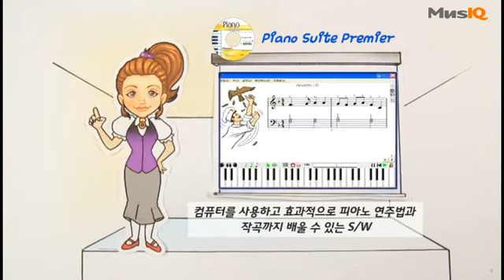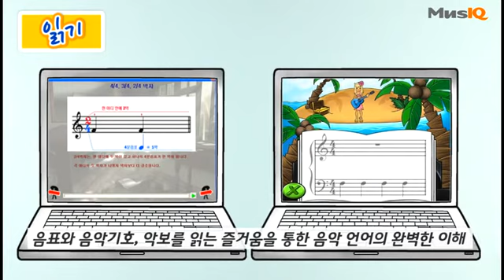MUSIQ 소개영상